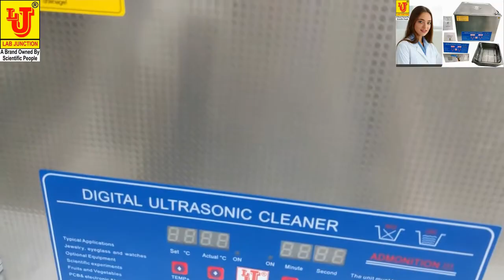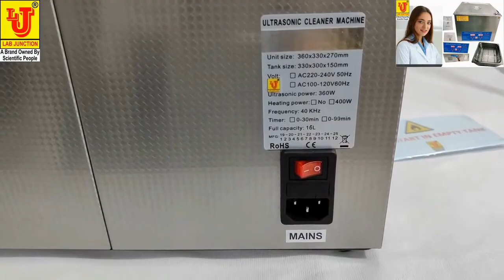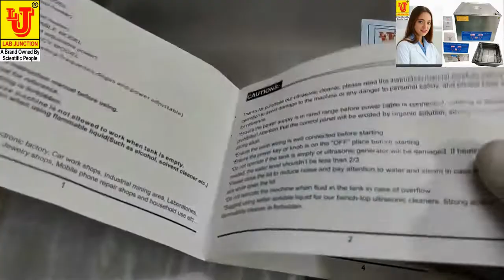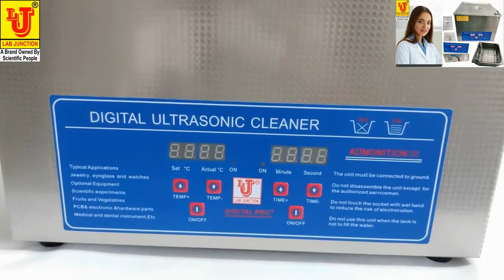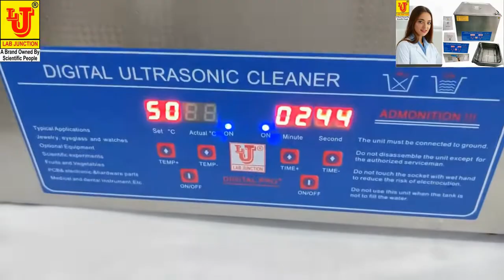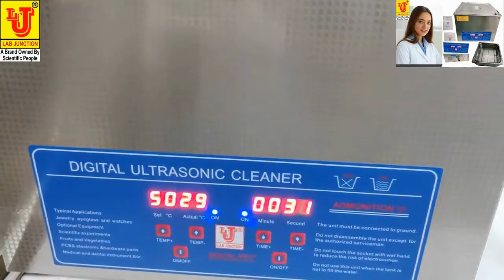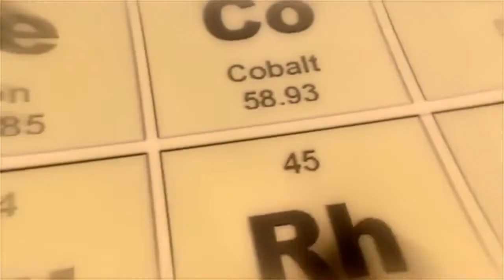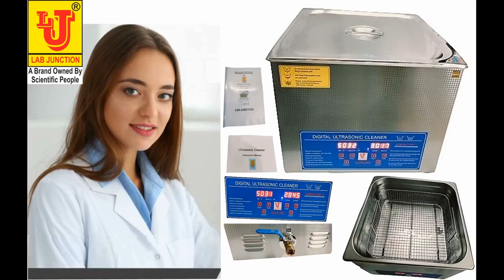Sonicator Ultrasonic Cleaner Digital 16 Litre LJ-326